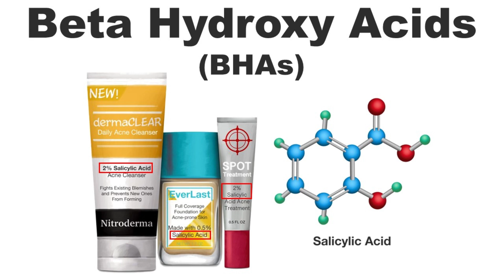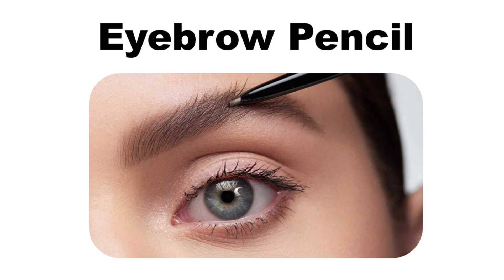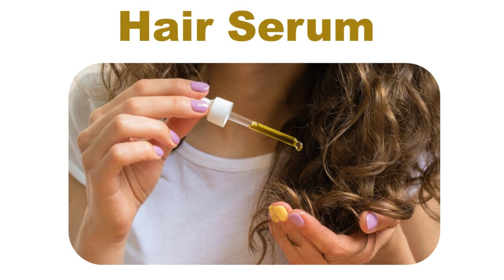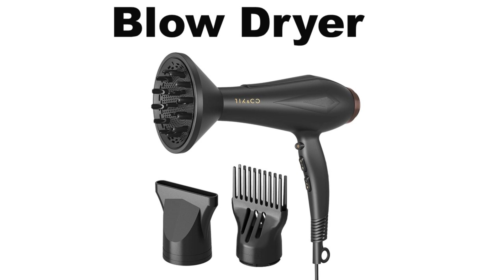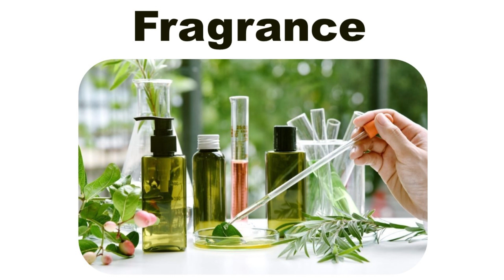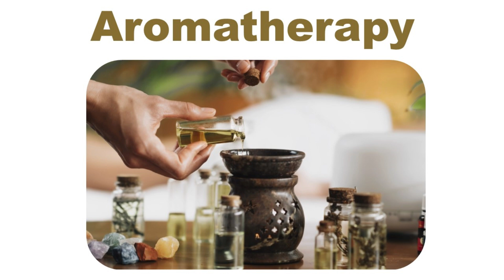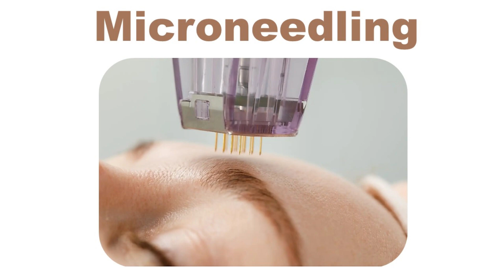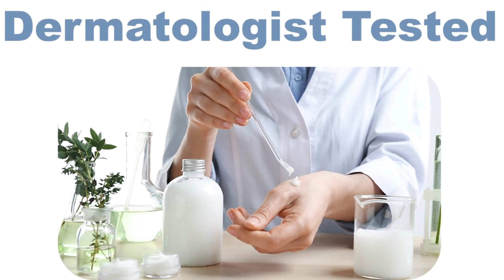100 Words about Beauty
أهم 100 كلمة يجب عليك معرفتها في مجال
وهذا الفيديو ضمن سلسلة دروس STEP MADE SIMPLE والتي تتضمن شروحات للمنهج التأسيسي skillsforsuccess بالإضافة إلى حل نموذج من اختبارات ستيب ومواد إثرائية كثيرة يمكنكم متابعتنا من خلال